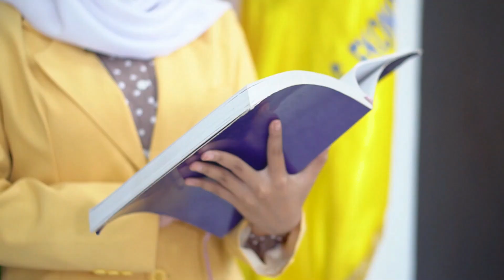Info Pendaftaran Mahasiswa Baru Tahun Akademik 2021/2022 Unidha Malang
Ayo daftarkan segera di Universitas Wisnuwardhana Malang.